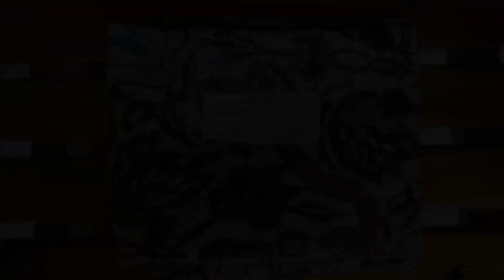BATIK LEGENDARIS PATENGTENG ! BATIK TERTUA DI MADURA ?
Berawal dari diskusi kecil membahas tentang Batik Patengteng yang tidak banyak orang tau keberadaannya, kami berangkat ke Desa Patengteng, Kecamatan Modung, Kabupaten Bangkalan.

Bagaimana kisah selanjutnya? simak video diatas.